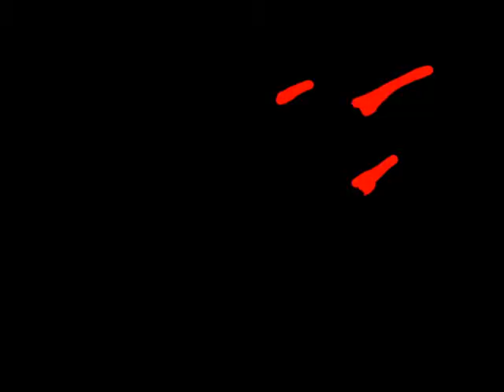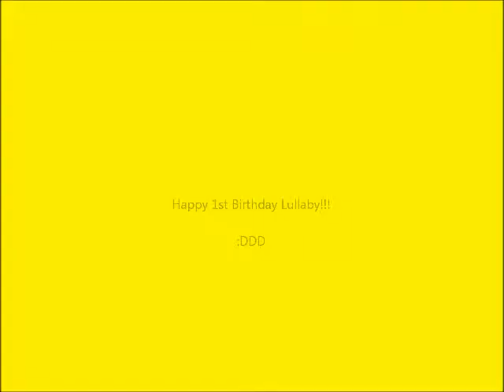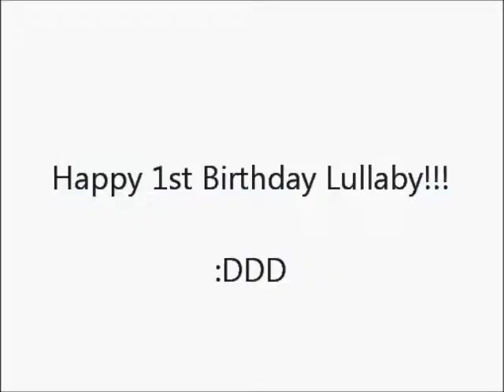HAPPY *late* BIRTHDAY LULLABY!!! :D (read desc)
Yep 8D as the title says it's Lullaby's birthday!!!

(well... it was actually 2 days ago)

Let me explain: it is not MY birthday, it is LULLABY'S!!
Lullaby has been in existence for 1 year now and so i consider it her birthday 8D
It's similar to LadyTeelia's 1 year anniversary :3

HAPPY BIRTHDAY LULLABY! :DDD

(DO NOT OWN AUDIO) (DO NOT OWN ALL CHARACTERS)